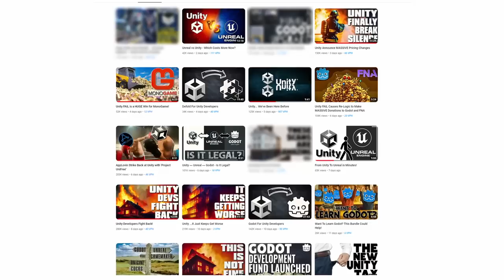Addressing The Unity "Runtime Fee" Pricing Debacle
It's been a rough couple of weeks for everyone who uses Unity as the company recently announced a rather egregious new pricing strategy with a "Runtime Fee" proposal. Due to a tonne of rather aggressive feedback from the majority of the game development community, they have now walked back most of their policies into something much more "acceptable".

I wanted to take a moment to give an update on this whole mess and what this means for myself and the channel going forward.

Use these links to grab some cool assets from the asset store:

New on the Asset Store!